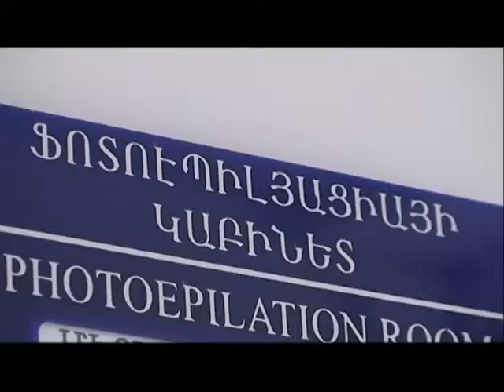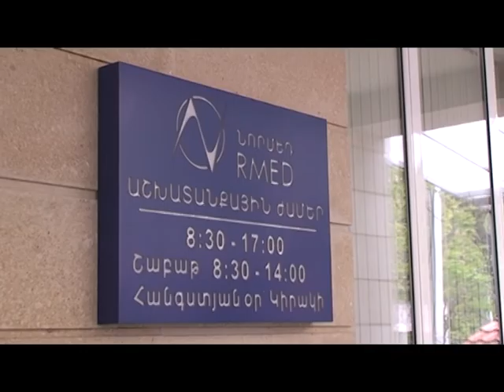Նորմեդում իրականացվում է նաև ֆոտոէպիլացիա...